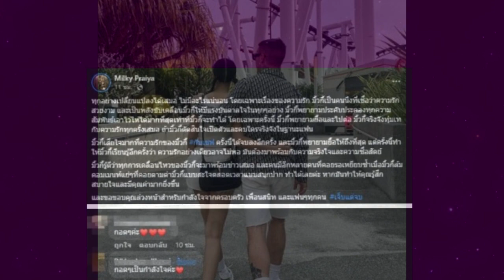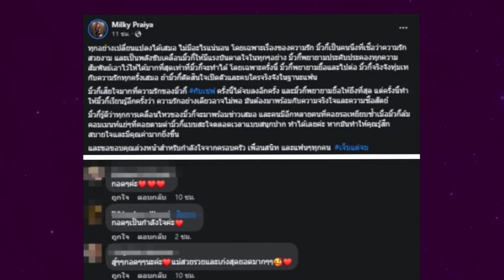โสดอีกครั้งกลับมาโสด! เจ็บแต่จบ สาวชื่อดัง ประกาศเลิกแฟนหนุ่มหรือว่าถูกนอกใจ !!!